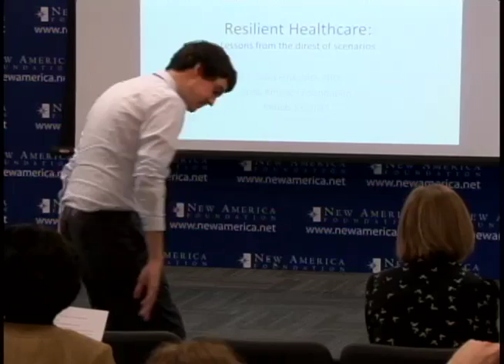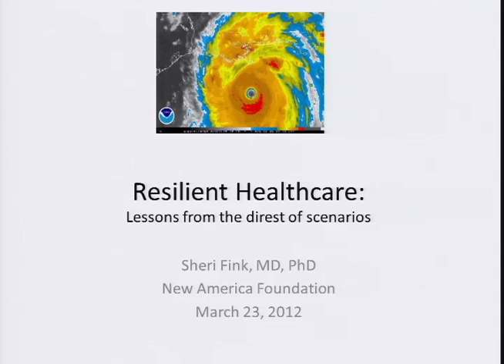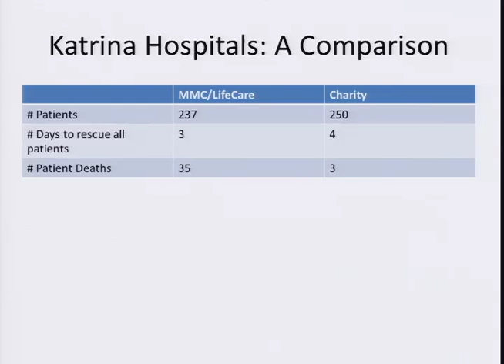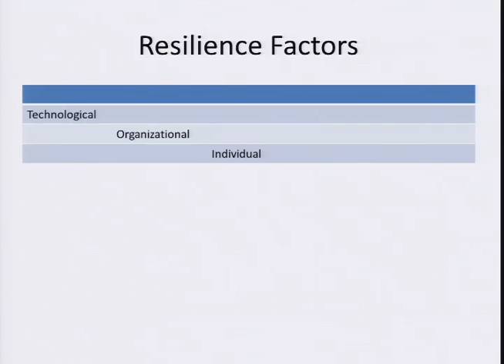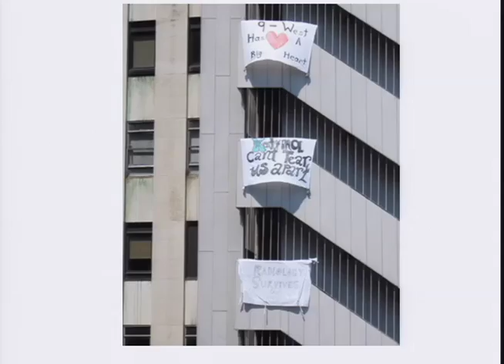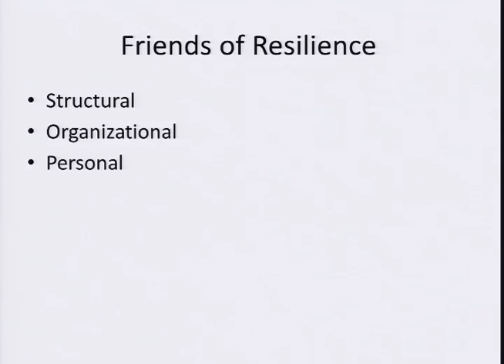Resilient Healthcare: Lessons from the Direst of Scenarios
Resilient Healthcare:
Lessons from the Direst of Scenarios

This video was recorded live on March 23rd, 2012 at the Future Tense event, Defining Resilience.

Sheri Fink -- @sherifink
Winner of 2010 Pulitzer Prize for Investigative Reporting on Memorial Medical Center in New Orleans